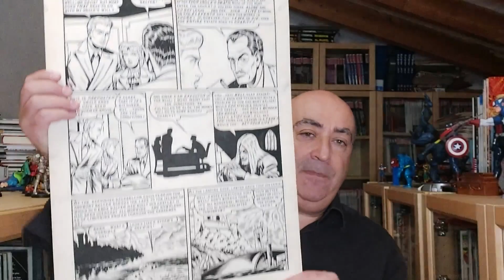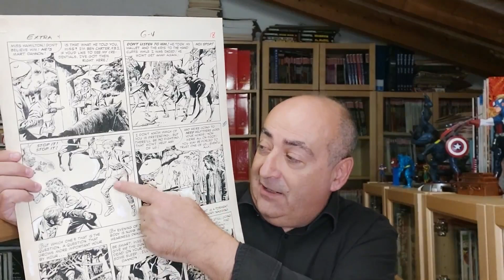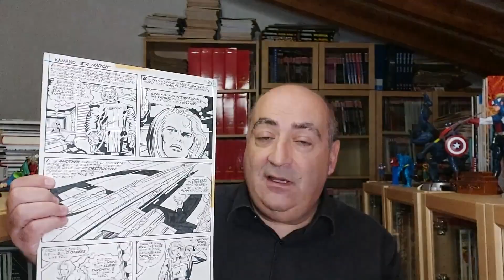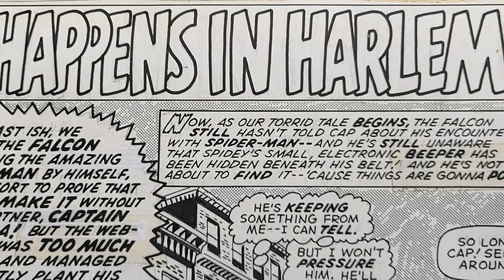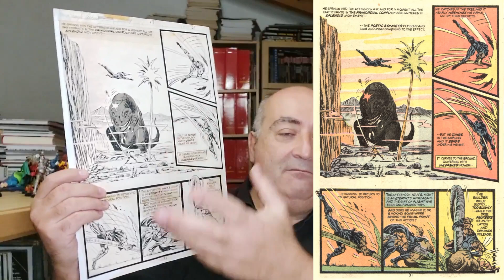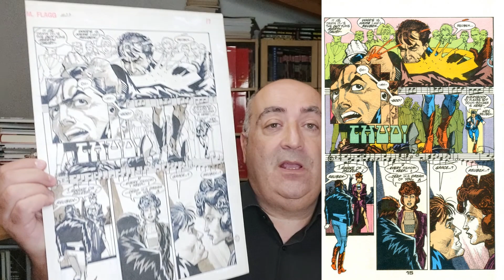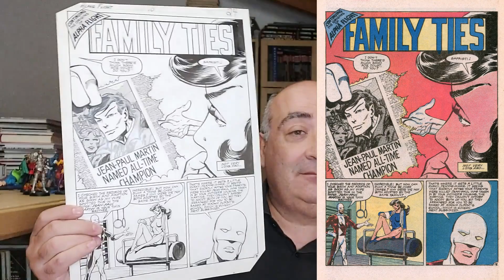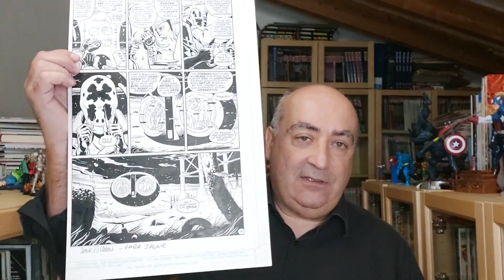VIÑETAS 100: DE LA EC A WATCHMEN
Repaso de los comicbooks americanos desde los años 50 mediados de los 80 apoyándome en 70 originales de autores como Wally Wood, Frank Miller, Jack Kirby, John Byrne, etc...